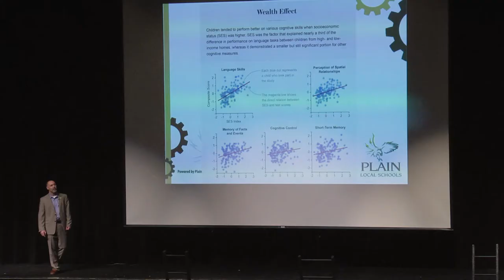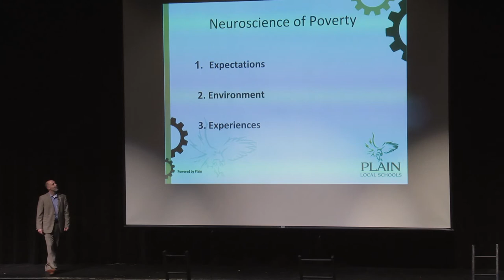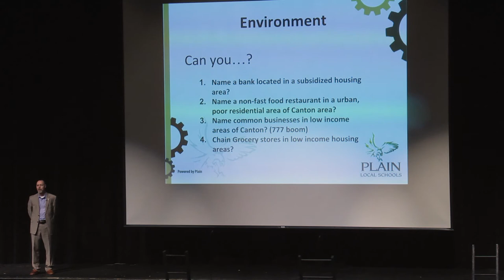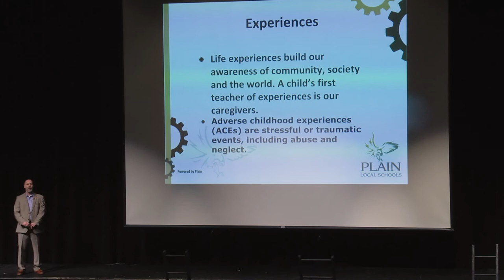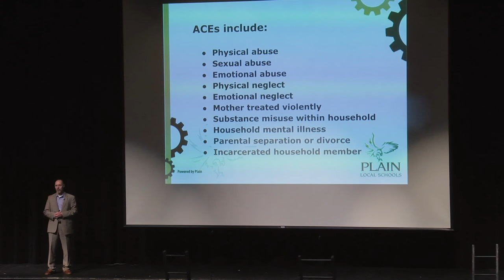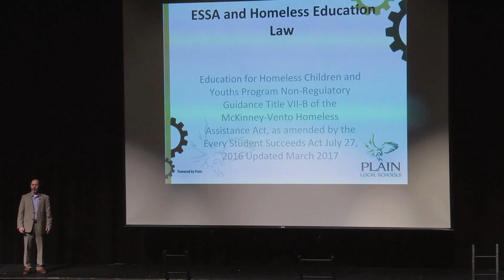Poverty and the Brain - Plain Local Schools - Mark Parent